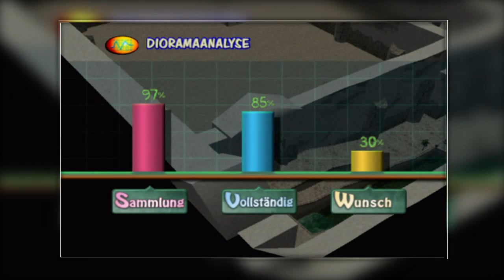Dark Cloud »Blind/Deutsch« Part 51 Neuer Name für Suzys Wasserladen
⇒ Spielbeschreibung
» Dark Cloud ist ein Rollenspiel–Action-Adventure Spiel kombiniert mit einer Städteaufbau Simulation. Einzigartig ist, dass von einem Spiel nur die Vorteile aller drei Genres miteinander vereint werden. Völlig neu ist auch, dass der Spieler sich seine virtuelle Spielewelt selbst kreieren kann, durch die er sich anschließend kämpfen muss.

Ein kurzer Abriss zur Story: Dschinn hat die Welt nicht komplett zerstört. Vor der völligen Vernichtung ist es dem Feenkönig gelungen noch etwas in Kugeln, so genannte Atla, zu bannen. Das Ziel des Spielers ist es nun dies Kugeln zu finden und damit die Welt wiederherzustellen. Der Spieler verkörpert dabei den Helden Toan.

Alle Action und Adventure Liebhaber werden dieses neuartige Rollenspiel lieben. Wenn erst einmal mit Toan in seiner Welt gespielt wird, kann sich ein Spieler nur noch schwer davon trennen. Das mag auch an der nahezu perfekt umgesetzten Grafik liegen. Diese ist noch dazu je nach Gegend im Spiel extra angepasst. Der Sound im Spiel ist ebenfalls sehr stimmig und passt auch immer sehr gut zu den jeweiligen Spielsituationen. Das Gameplay ist fortlaufend und motiviert einen als Spieler immer wieder dazu weiter zu kämpfen. Es wird einfach immer weitergemacht, da die Hoffnung ein weiteres Alta zu finden immer da ist. Mit den einzelnen Altas lassen sich beispielsweise einzelne Häuser der alten Erde wieder herstellen.

Was auch sehr schön ist, ist die Tatsache, dass die Endgegner scheinbar immer recht „peinlich berührt“ sind, wenn gegen sie gekämpft wird. Aber das ganze ist nur schwer zu beschreiben. Da hilft nur das Spiel in die Playstation zu legen und selbst zu zocken. «